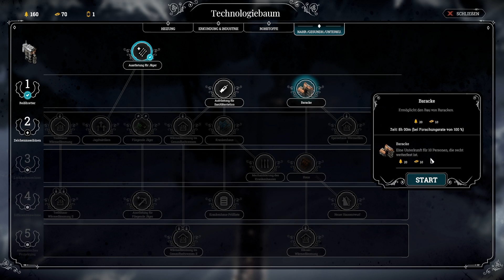Frostpunk #05 · Maschinen nehmen uns Arbeit weg [gameplay deutsch]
Ein erster Automaton kommt in der Siedlung an - es wird wärmer und im Großen und Ganzen geht es den Leuten gut. Noch.

Frostpunk ist ein City-Survival-Spiel. Die letzte Stadt der Menschheit im eisigen Norden - ein einziger Generator hält die Stadt am Leben. Aber zu welchem Preis?

🖥Hardware + Software
Ich spiele tatsächlich an einem Mac, ein 27“ iMac 2017 🤷